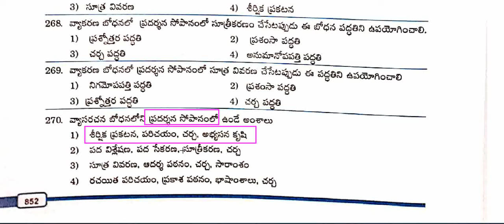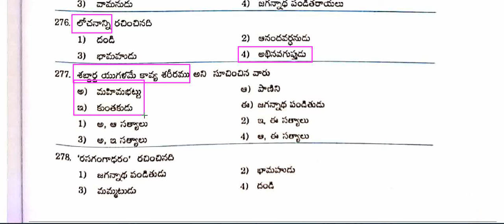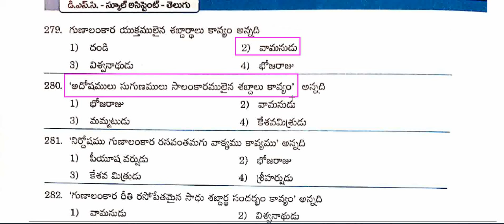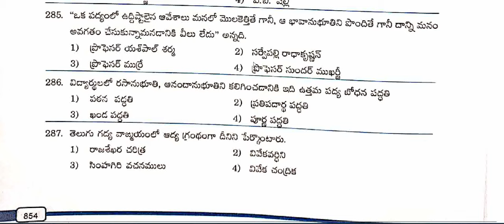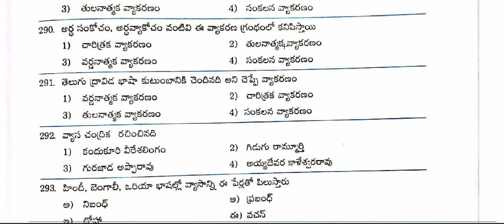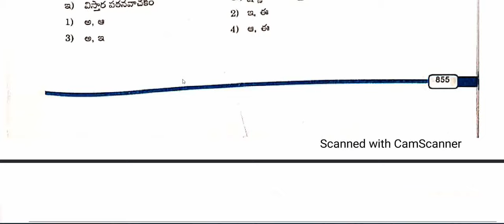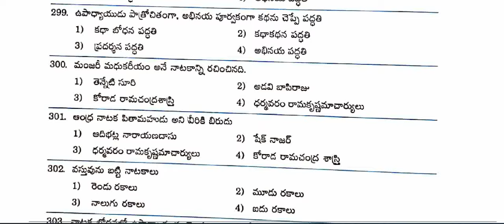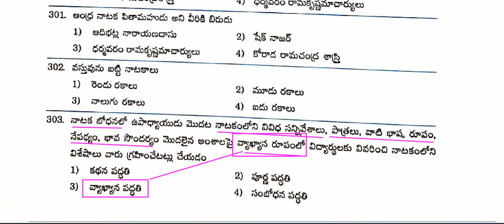Telugu Methodology Practice bits Part 10